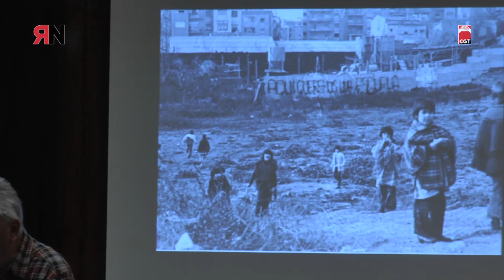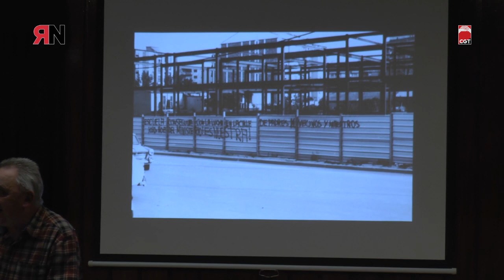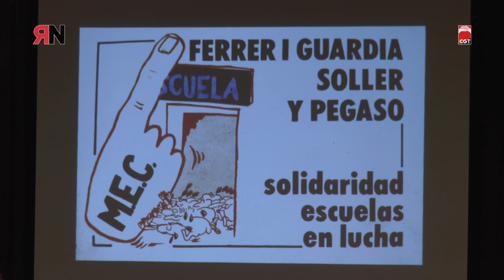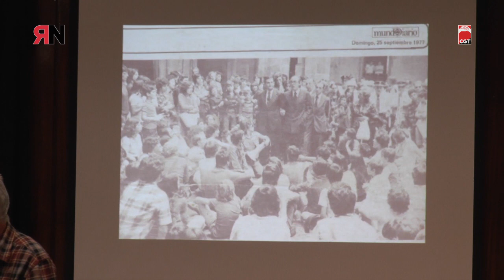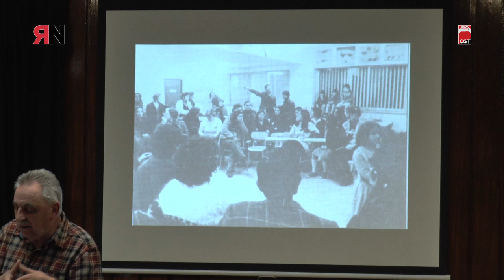Nuevos Movimientos Sociales y Escuela.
- Modera: Pedro Oliver

- El Movimiento antimilitarista, 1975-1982. Identidad, desarrollo y debates. (Carlos Ángel Ordás)

- El movimiento antimilitarista en el periódico “Combate” (Aranzazu Sarria).

- Educación Popular en Madrid. (Diego Fernández)

- La lucha de la escuela Soller. Autogestión de la escuela pública. (Javier Morrás)